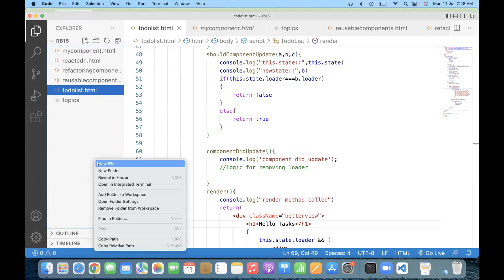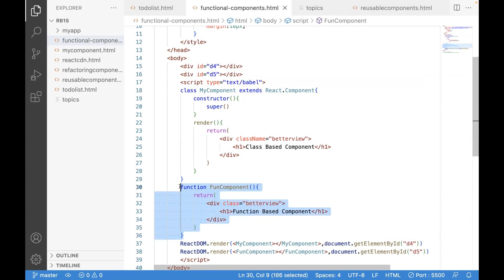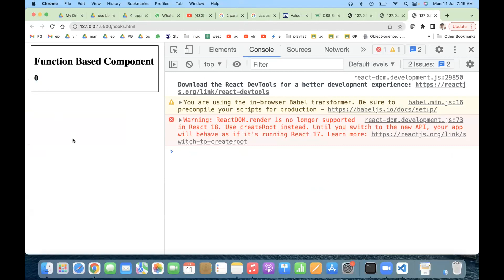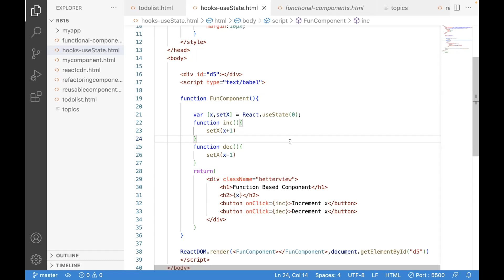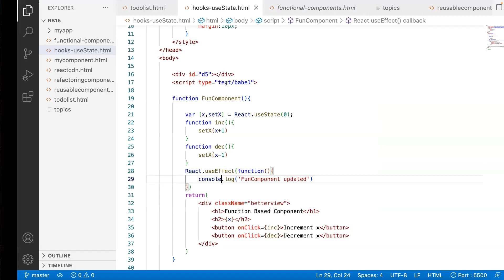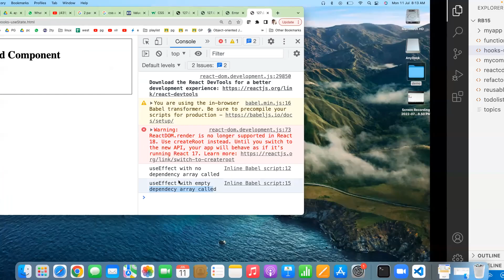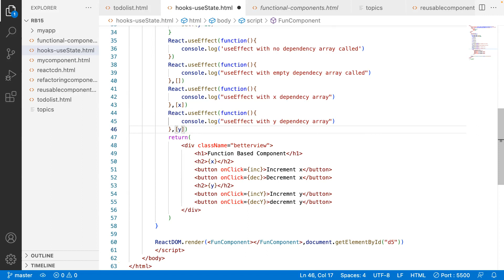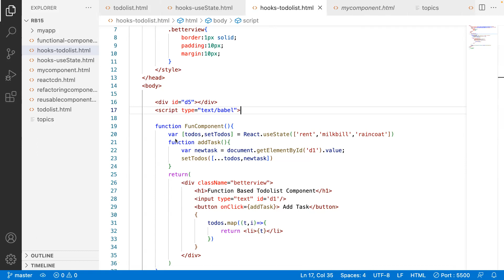ReactJS Functional Components and basic Hooks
syntax of functional components
useState
useEffect
todolist